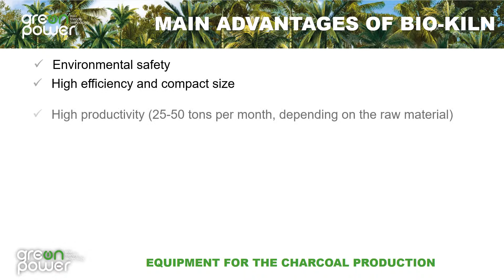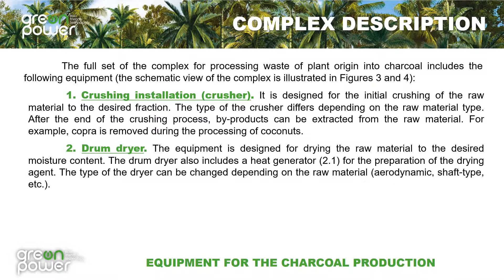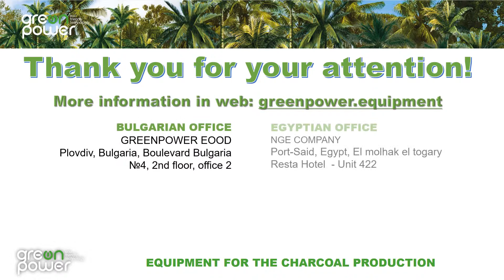Presentation of the continuous charcoal kiln BIO-KILN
✔️ Please watch our presantation of new continuous charcoal kiln BIO-KILN by GreenPower Co.
BIO-KILN  is an environmentally-friendly  kiln for caronization of bulk waste of plant origin with the fraction of 10-50 mm and humidity less than 20%. Raw material for BIO-KILN - various nutshells, fruit pips, wood chips, bamboo, bushes, etc.

You can get acquainted with the equipment in more detail on our